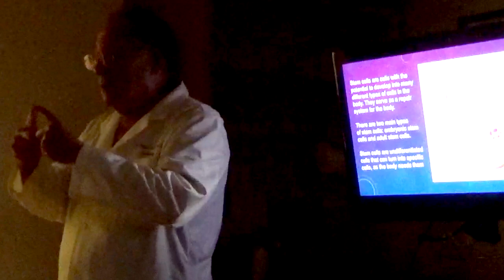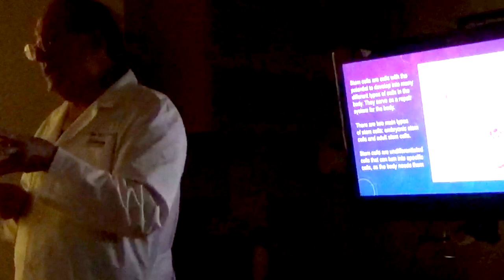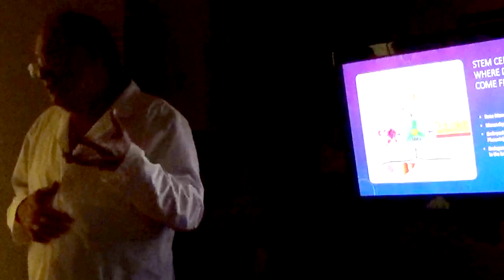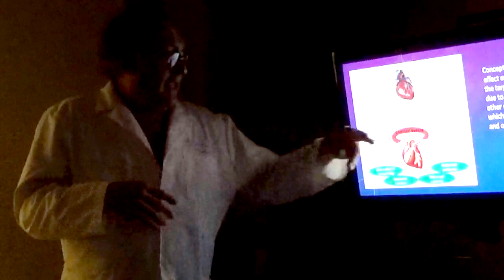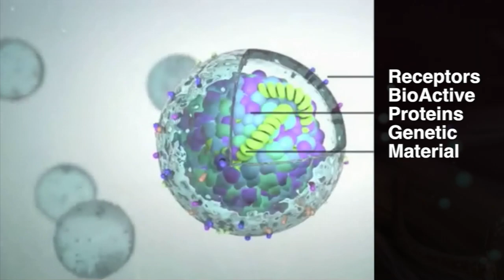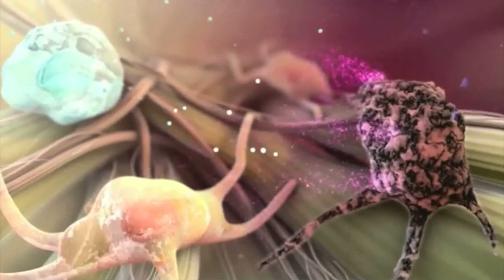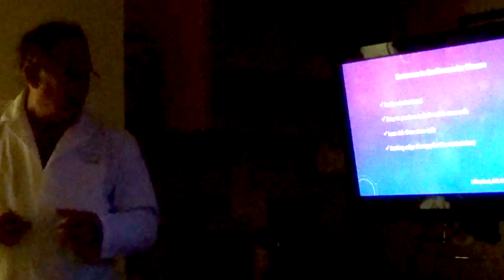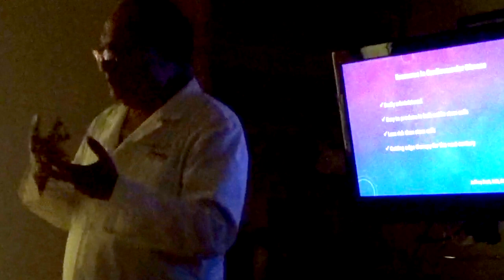Exosome Treatment for Post Myocardial Infarction and Post Stroke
Regenerative Cardiology is what we do. Learn about our 3 prong approach to repair of the cardiovascular system. Stem Cell treatment for MI, Stroke, and vascular disease.